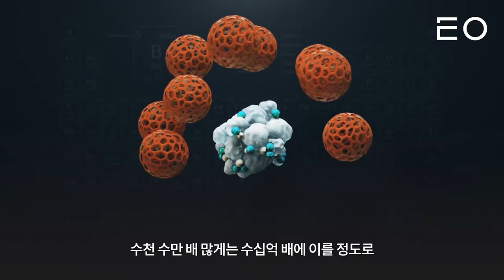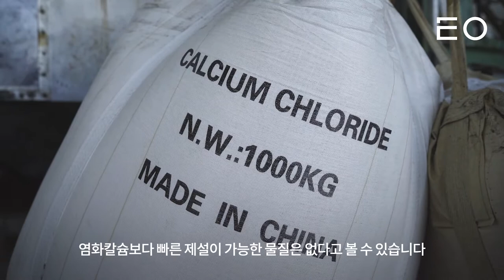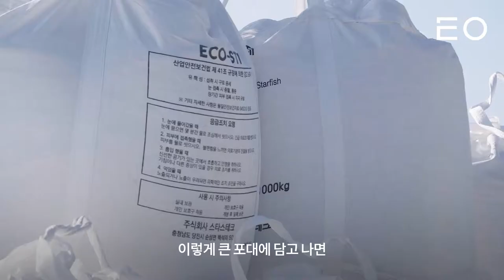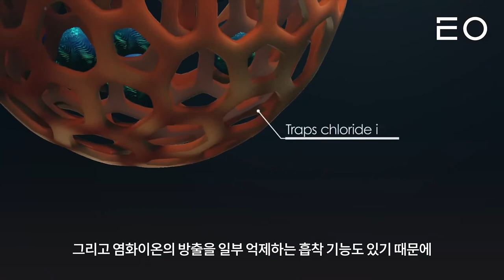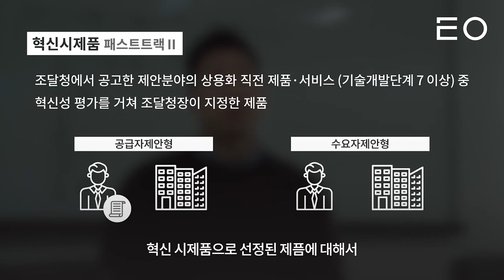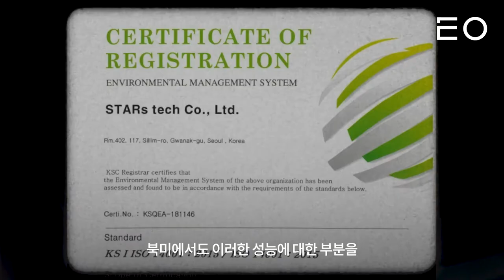🌱친환경 제설제의 새로운 해답! 불가사리로 만든 ‘저부식성 친환경 제설제’ / 스타스테크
‘불가사리’ 하면 무엇이 떠오르나요? 💭
바다 속 풍경을 장식하는 별모양⭐이 떠오르기도 하고,
애니메이션 [스폰지밥]의 친구 ‘뚱이’가 생각나기도 합니다.
하지만 사실 불가사리는 엄청난 번식력을 가지고 있고,
갑각류를 무자비하게 포식하며 산호초를 파괴하는 주범이라고 하는데요! 😮

⛴국내 양식업계에도 막대한 피해를 주고 있죠.
매년 불가사리를 해양 폐기물로 처리하는 데에만
💰상당한 예산이 들어간다고 합니다.

혁신제품 ‘저부식성 친환경 제설제(ECO-ST1)’는 불가사리를 이용하여 만들었습니다.
처치가 곤란했던 해양 폐기물인 불가사리를 무상으로 공급받고,
이를 이용하여 해양 생태계 파괴 문제, 처리비용 문제 등을 상생을 통해 해결하고 있죠! 👏
또한, 기존 염화나트륨 제설제보다 융빙 성능이 향상되고, 부식률도 0%에 가깝게 감소시켰습니다. 📉

겨울에는 도로에 쌓인 눈으로 인한 교통사고, 낙상사고의 위험이 높아지기 마련인데,
이렇게 일상생활에 밀접한 분야에서 혁신 시제품이 선정되었다는 사실이
앞으로의 발전 가능성을 기대하게 합니다.

최근에는 유퀴즈온더블럭이라는 프로그램에 출연하기도 한
양승찬 대표는 불가사리에 대한 재미있는 이야기도 했었죠!

📺 영상을 통해 만나볼까요?